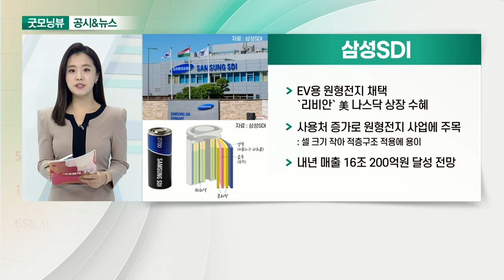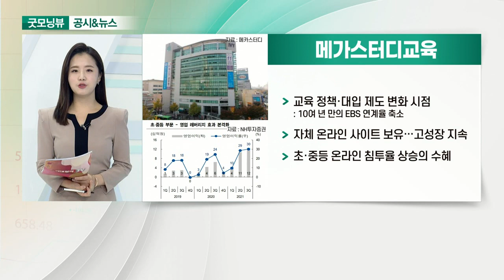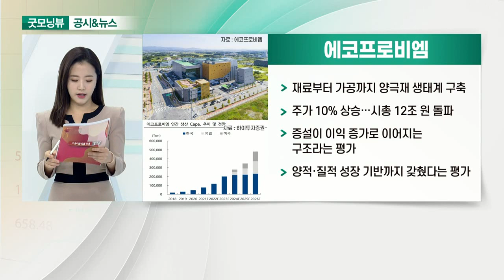삼성SDI, 메가스터디교육, 에코프로비엠, 위메이드_공시&뉴스 (20211110)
- EV용 원형전지 채택 `리비안` 美 나스닥 상장 수혜
- 사용처 증가로 원형전지 사업에 주목
- 내년 매출 16조 200억 원 달성 전망

- 교육 정책·대입 제도 변화 시점
- 자체 온라인 사이트 보유… 고성장 지속
- 초·중등 온라인 침투율 상승의 수혜

- 재료부터 가공까지 양극재 생태계 구축
- 주가 10% 상승… 시총 12조 원 돌파
- 증설이 이익 증가로 이어지는 구조라는 평가
- 양적·질적 성장 기반까지 갖췄다는 평가

- 게임사 '달콤소프트'와 MOU 체결
- 'NT게임즈'에 전략적 투자
- 추후 출시작 위믹스 서비스 출시 협의